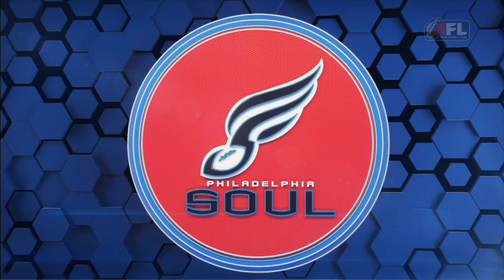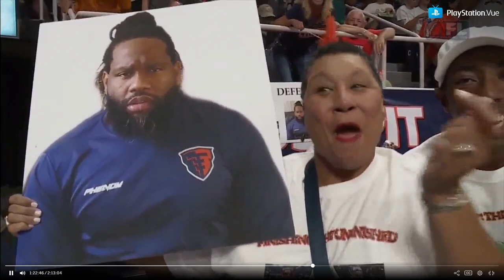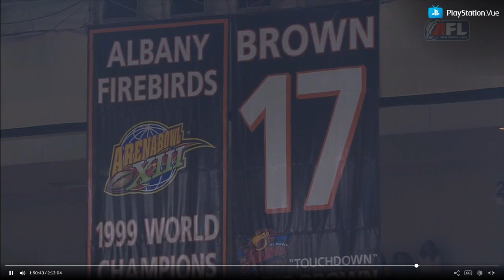Philadelphia Soul vs Albany Empire ArenaBowl 32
Times Union Center in Albany, NY.